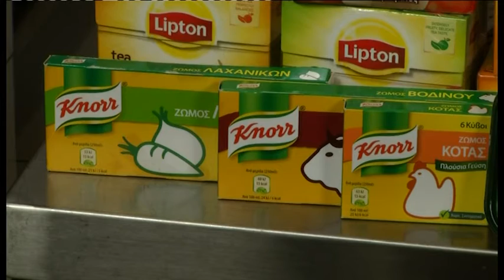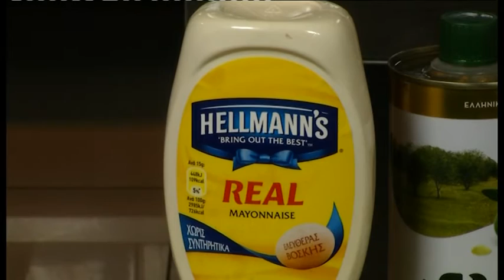Receta Juaj, "Sallatë Çezar", 29 tetor 2016 - Ora News - Të parët për lajmin e fundit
Për më shumë lexoni në: